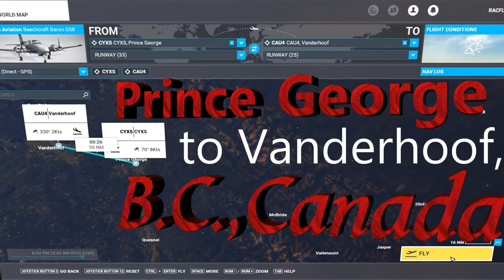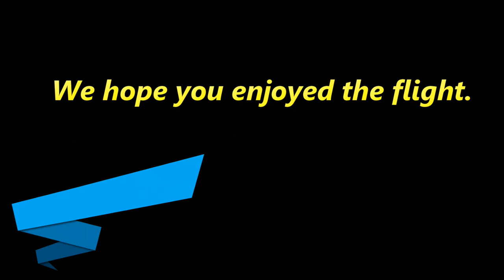MSFS 2020 - CANADA: Prince George to Vanderhoof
This flight takes off from Prince George Airport, in Prince George, Canada, and lands at Vanderhoof Airport, 1.5 miles north of Vanderhoof, Canada. Both airports are in the Canadian province of British Columbia.  The thumbnail photo starts at 17:12, with the final approach at 19:00, and touchdown shortly after 19:40.